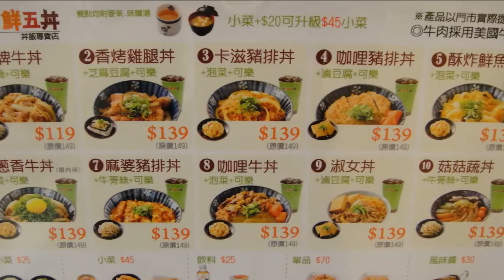201304-27 鮮五丼DonMono丼飯專賣店